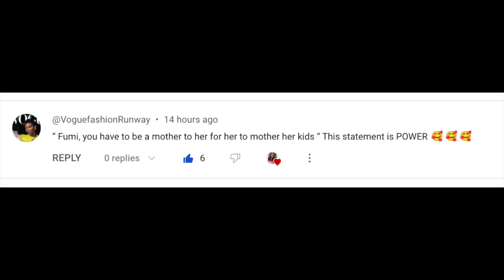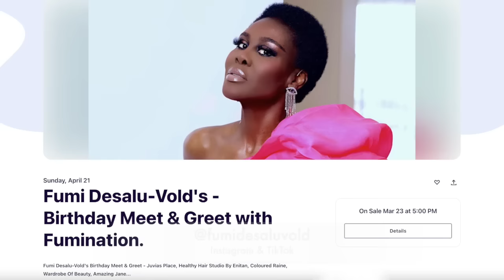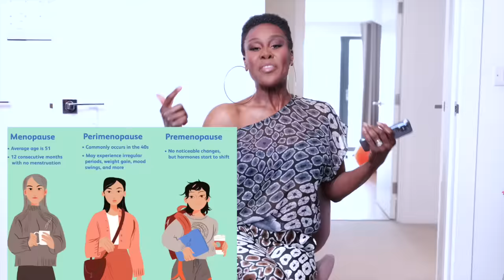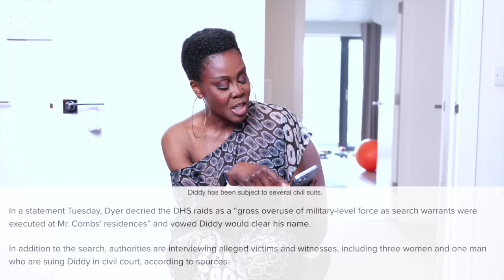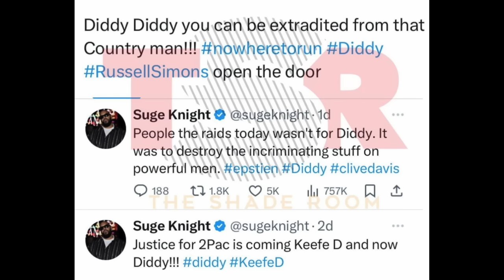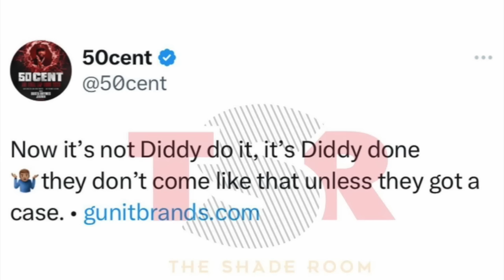FEDS SUBPOENA FLIGHT CHARTER COMPANIES USED BY DIDDY & MULTIPLE COMPANIES AFTER MIAMI & LA RAIDS ✈️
31 Vose Avenue
Unit 407
South Orange
New Jersey
07079
United States Of America 🇺🇸

Smiling & waving to you all.
F.D.V.

BUSINESS
For make-up bookings and general enquiries please email